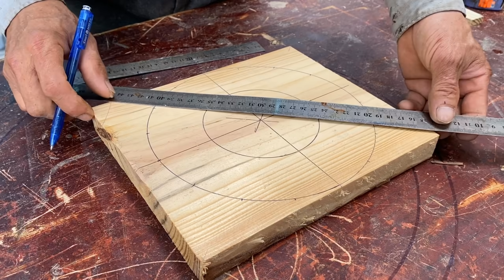Top Romantic Woodworking Design Ideas // A Table With A Novel And Beautiful Design